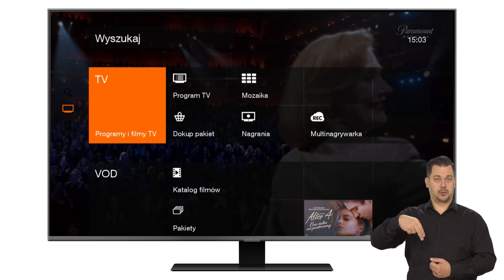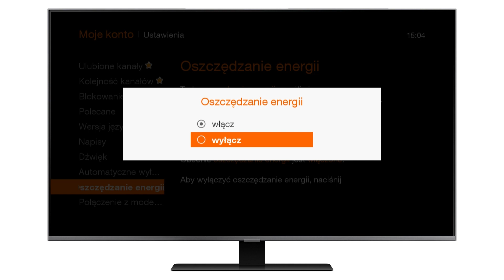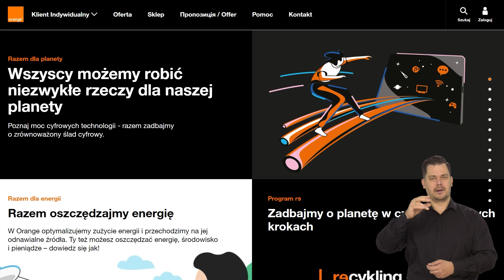💡 ORANGE EKSPERT - 👉 Oszczędzanie energii 🔋📺 w dekoderach Orange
Chcesz zmniejszyć zużycie prądu? Zobacz jak włączyć tryb oszczędzania energii w dekoderze Orange.

00:00 Wstęp
00:30 Ile mocy zużywa dekoder?
00:52 Jak włączyć tryb eco?
01:29 Jak wyłączyć tryb eco?
01:50 Razem dla planety